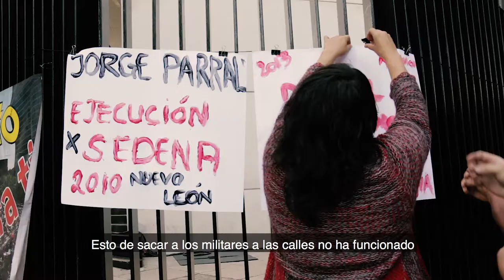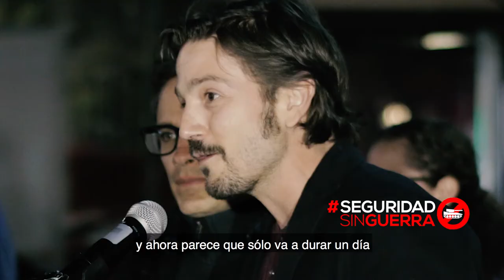Gael García Bernal y Diego Luna en contra de la LeyDeSeguridadInterior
Gael García Bernal, Diego Luna, Jan Jarab y otras personalidades se oponen a la LeyDeSeguridadInterior porque es darle más poder al Ejercito mexicano para hacer tareas del orden público, tendría consecuencias muy graves a los derechos humanos de las personas, propiciaría un Mexico militarizado. Queremos